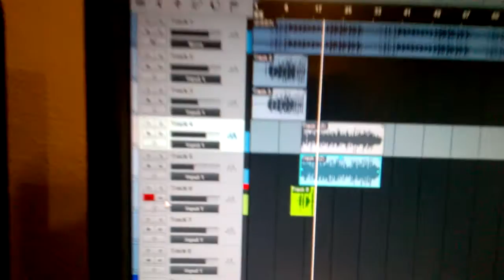Really Dough - Mac Fon - making the song snippet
Staphon in the booth.

Mayhem musick